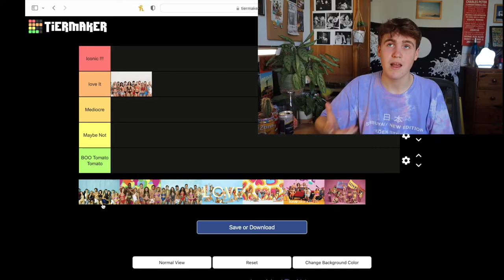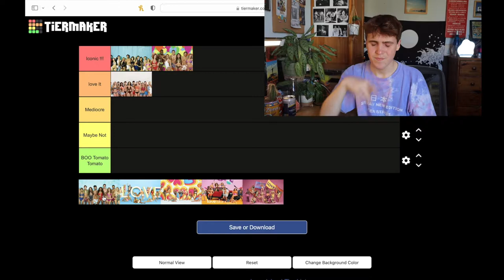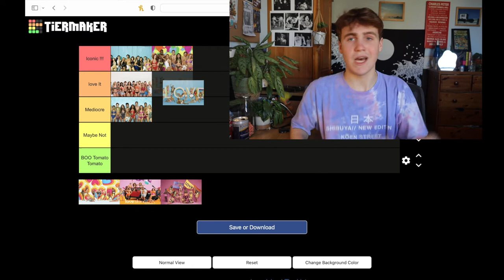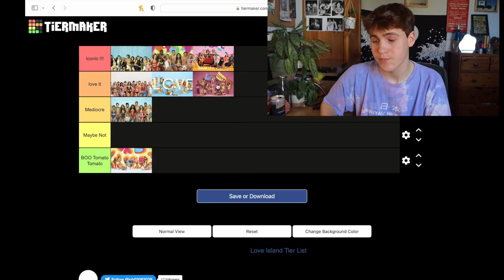Rating All The Love Island Seasons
Rating All The Love Island Seasons | Charlie Thompson

I answer all my comments
Camera: Cannon M50/ Iphone 12
Editing: Final Cut
Hope u loved it